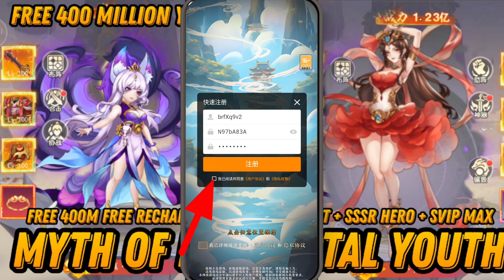Myth Of Immortal Youth Premium Reward : Free 400M Yuan Recharge + SSSR Hero + Skin + Mount & More